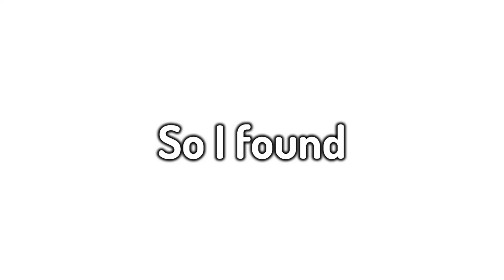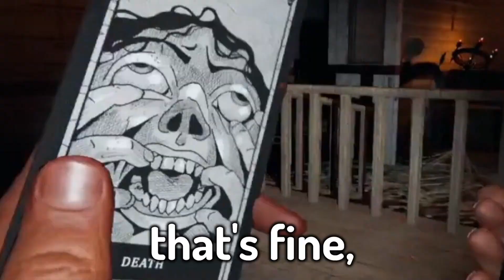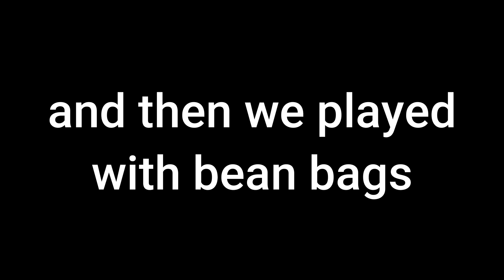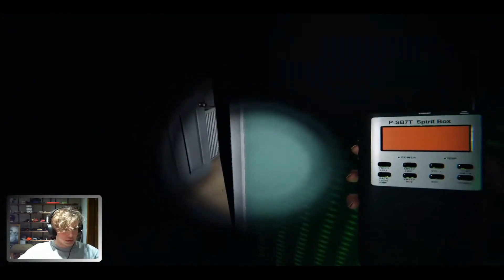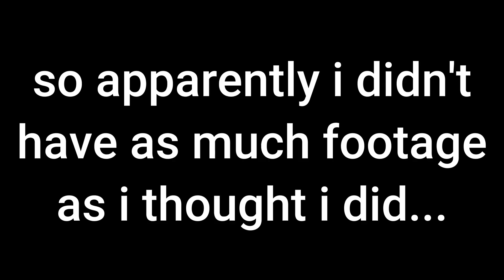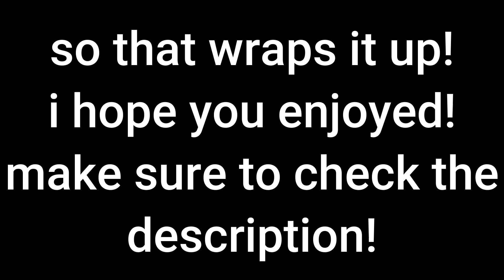The Best Of Phasmophobia